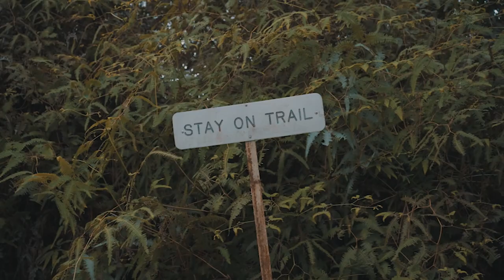Sony a7IV Music Video Reel 2024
Filmed by  @BusswehVisuals